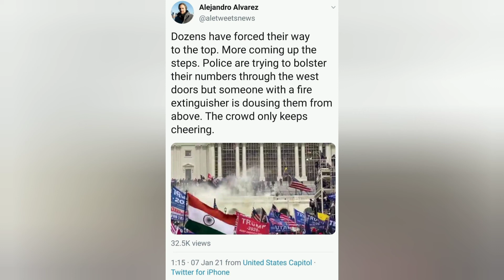Calls for Trump to be removed from office days before Biden inauguration - BBC News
The US President-elect Joe Biden has delivered a stinging attack on Donald Trump — accusing him of encouraging the violence in Washington when hundreds of his supporters stormed the Capitol.

Joe Biden called it one of the “darkest days in US history”.  He  said it was the culmination of four years of attacks by Mr Trump on democracy, justice and the media.

Leading Republicans are distancing themselves from Mr Trump, who has not condemned the rioters.   There are growing calls for him to be stripped of the Presidency —  just days before the official handover to Joe Biden.

Sophie Raworth presents BBC News at Ten reporting by North America editor Jon Sopel,  Aleem Maqbool, Lebo Miseko, and diplomatic correspondent James Landale.